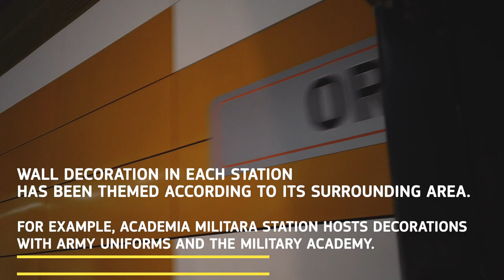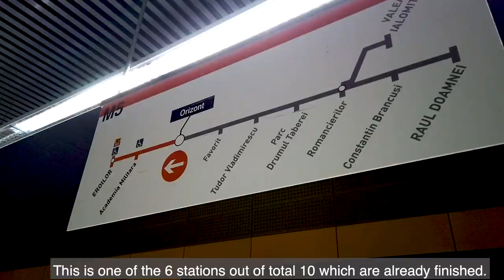Stories from the regions: Bucharest Metro Line 5, Romania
Stories from the Regions goes to Bucharest, Romania, where a brand new section of Metro Line 5, co-financed by the EU, will be gradually opened to the public starting from 2020. Even despite the fact that the construction has faced several difficulties and lengthy delays over the past years, the impressively designed ten new stations are set to benefit 20 million passengers on an annual basis, approximately 65 thousand per day.
Note: At the time of the publication of this video, Mr. Catalin Costache's title is Director of Planning Division, Ministry of Transport (not Director General anymore as mentioned in the video).